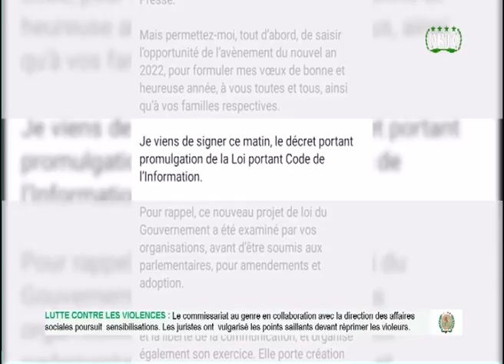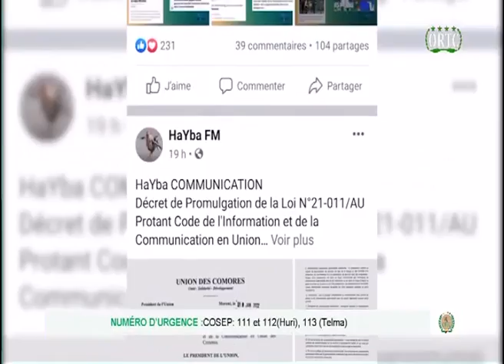TAARIFA HABARI 🇰🇲 DU 20/01/2022